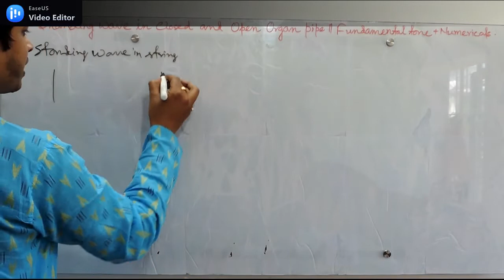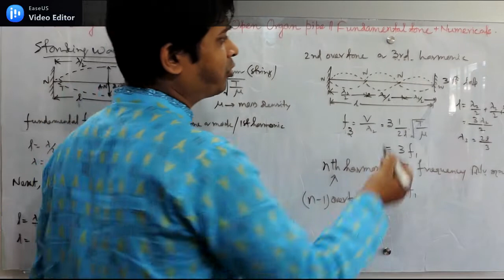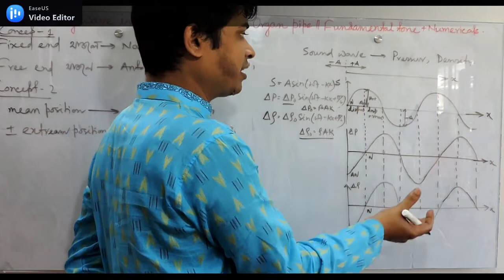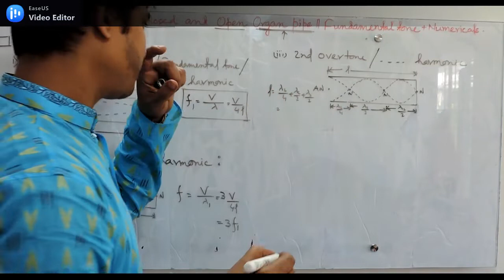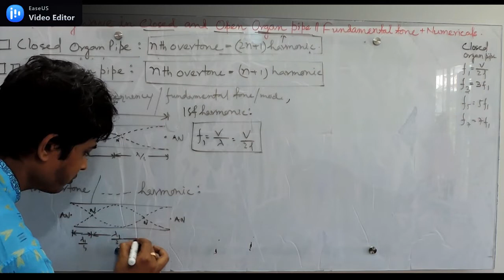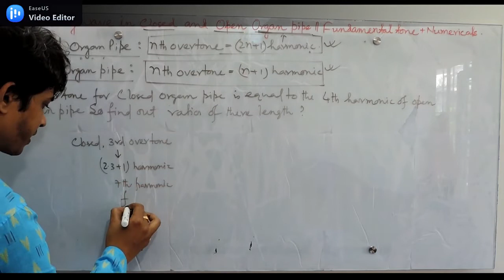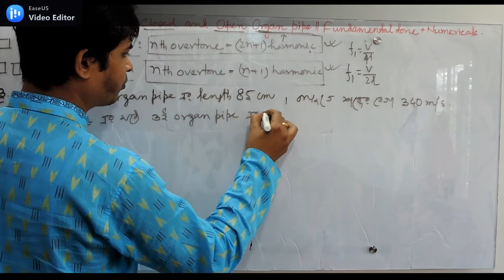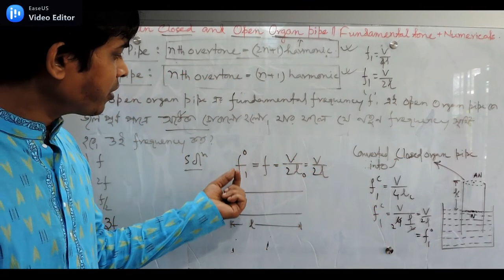WAVES 12 |SOUND WAVES 03 | STANDING WAVE IN CLOSED & OPEN ORGAN PIPE | FUNDAMENTAL TONE DERIVETION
Why is this channel (Vision11 & 12) different from everyone else?
 1) The first 'demarcation theory applied in West Bengal is everyone's help.
 2) Mathematical questions and answers according to wheel theory.
 3) Answers to all the questions that have come up in the last 20 years.
 4) Amazing facts based on the chapter.
 5) With reasons and explanations
 6) Answer questions for inquisitive students
  Once you watch the lecture, you will notice the difference

3]WAVES 03 PLANE PROGRESSIVE HARMONIC WAVE| WHAT CONCEPT OF PHASE AND PHASE DIFFERENCE IN WAVE MOTION

9] WAVES 09 FUNDAMENTAL MODE/TONE OR 1st HARMONIC OF VIBRETIONS OF STRING FIXED AT BOTH END

10]WAVES 10 | SOUND WAVE 01 WHAT IS LONGITIDINAL WAVE? DERIVETION AND PHASE CONCEPT WITH THEIR GRAPH

11]WAVES 11 || SOUND WAVE 02|| SPEED OF SOUND WAVE i.e. SPEED OF LLONGITUDINAL WAVE IN AIR

12] WAVES 12 |SOUND WAVES 03 | STANDING WAVE IN CLOSED & OPEN ORGAN PIPE | FUNDAMENTAL TONE DERIVETION

14]WAVES 14 || SOUND WAVES 05 || DOPPLER EFFECT || ALL CONFUSION IS CLEAR IN ONE CLASS WITH NUMERICALS